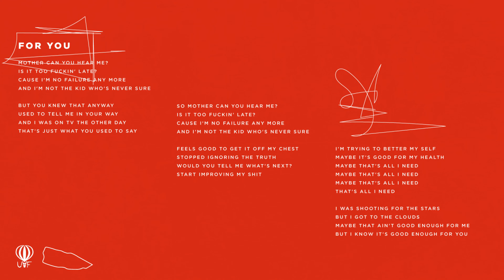Sworr. - FOR YOU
From the album 'HONEST', out now by United We Fly

Music & Lyrics by Sworr.

Robin K: vocals
John Tsallas: programming, samples, synths, beats
Thanasis Q: electric guitar
Kostas Zabos: samples, drums, percussion, synths, programming

Produced by Kostas Zabos, John Tsallas
Mixed and Mastered by Kostas Zabos, Costas Verigas

Mother can you hear me?
Is it too fuckin' late?
Cause I'm no failure any more
And I'm not the kid who's never sure

But you knew that anyway
Used to tell me in your way
And I was on tv the other day
That's just what you used to say

So mother can you hear me?

Feels good to get it off my chest
Stopped ignoring the truth
Would you tell me what's next?
Start improving my shit

I'm trying to better my self
Maybe it's good for my health
maybe that's all I need

I was shooting for the stars
but I got to the clouds
Maybe that ain't good enough for me
but I know it's good enough for you

(p) 2022 United We Fly